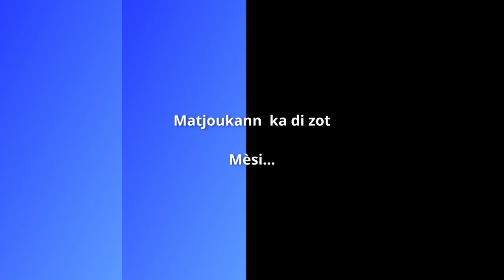Fortuna Grivalliers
Fortuna Grivalliers était l'invitée de Matjoukann